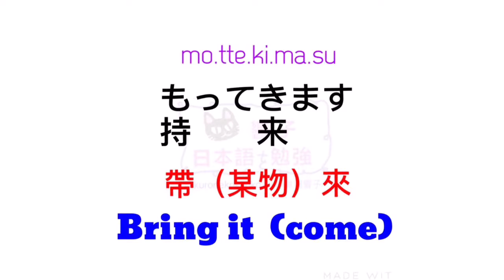日文自學 香港 | 大家的日本語 | 日語自學 | JLPT | WORDS 60 [黑貓響子]